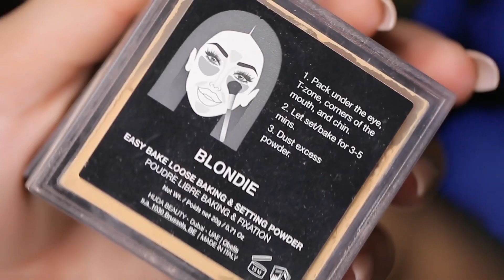Princess JASMIN, arabian beauty makeup tutorial | MAYADA HISHAM